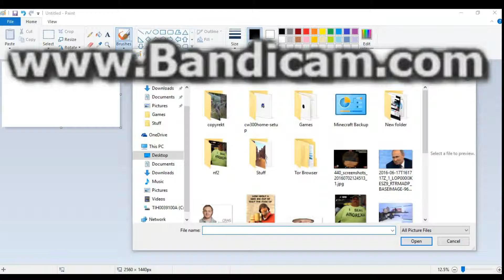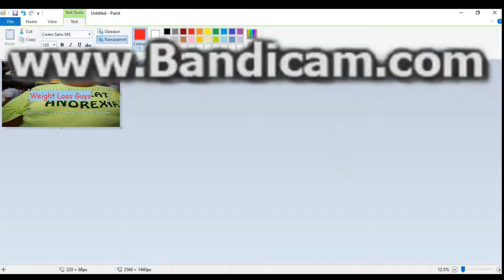How to make channel art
do this and get a popular channel

100% of 0 people agree